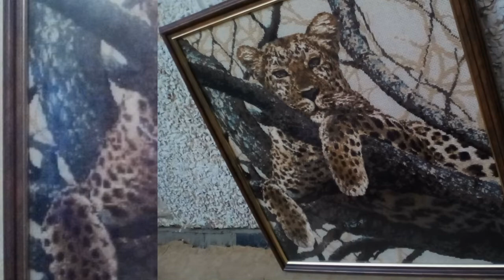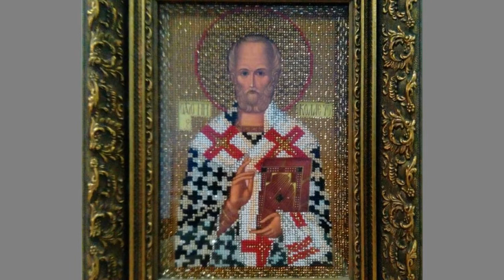Embroideries Tatyana Petrova - Art Exhibition & Sale in St Augustine, Florida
Tatyana Petrova, 50, Cheboksary

I have been engaged in embroidery for more than 15 years.
I embroider with a cross and beads.
I present some of my works that are not sold yet.
My works are executed professionally and qualitatively.

Embroideries from Tatyana Petrova

Bouquet of wildflowers
55 x 55, woolen thread, cross.
A perfect gift for a girl or a woman.

Square of the Trinity. Paris
60 x 50, made woolen threads and cotton mulina, cross, semi-cross, in 1,2,3 addition. Looks good in a small living room, foyer.

The girl is reading a letter
26 x 38, made woolen thread cross and semi-cross.
The work is not framed, in the style of an old photo

Waiting for a date
26 x 38, made woolen thread cross and semi-cross.

Girl with an umbrella
26 x 38, made woolen thread cross and semi-cross.

Icon of Nikolai The Saint
The icon is embroidered with beads

Icon of the Mother of God

Softening of evil hearts (Seven-sided)

The Old Church and the Church of St. Nicholas the Wonderworker. Amsterdam
54 x 40, made woolen thread and cotton mulina, cross, semi-cross.
Looks good in the foyer.

Teddy bears
38 x 30, made with a cross and a semicircle of cotton threads.
Looks great in the children's room.

Teddy bears (oval)
18 X 13 is made with a cross and a semicircle of cotton threads.

Shit-tsu
25 X 25, made woolen thread, cross.
A good gift for children.

Leopard
60 x 60, made woolen thread, cross.
Looks good in a small living room, foyer.

Retro car "Beetle"
38 x 26, made woolen thread cross and semi-cross.
A great gift for a man.
Looks good in the office or in the office.

At present Tatyana Petrova is preparing to hold an art exhibition of his works in Florida.
At the end of the exhibition all embroideries will be sold out.
We invite all fans of painting to her creative exhibition in the galleries of the city of St Augustine.
We ask you to make a request and we will inform you about the conditions for purchasing embroideries and making payments. Embroideries are sent to all the states of America and the provinces of Canada.
Art brings peoples closer together and is an active diplomat in the modern world.
Therefore, Art Group CanPort also welcomes private financial donations for exhibitions and sales of paintings by craftsmen and artists.